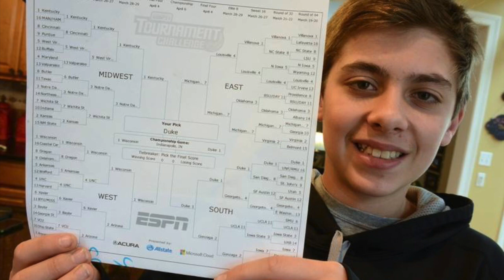GIVE SAM HIS MONEY!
An ode to Sam Holtz and his winning NCAA bracket. Song by Edwardo featuring Jonathon Brandmeier, Buzz Kilman, Stephen A Smith, Sam and Butch Holtz.